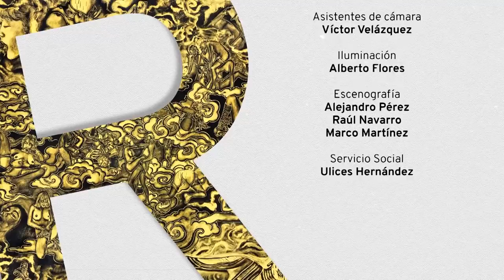Revista de la Universidad "Utopía ch'ixi" con Silvia Rivera Cusicanqui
Silvia Rivera Cusicanqui, socióloga y activista boliviana de ascendencia aymara, nos demuestra que la utopía aún es posible. Con sabiduría ancestral, esta pensadora fundamental de nuestros tiempos abre algunas vías alternativas a la hegemonía capitalista de nuestro mundo. En entrevistas con Yael Weiss.